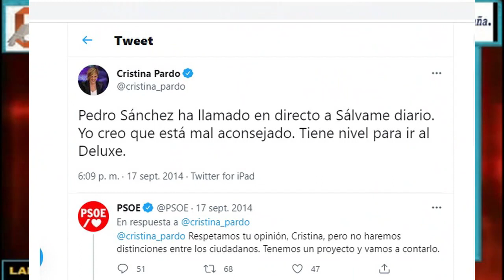El Extintor: La progre Cristina Pardo sale a cazar votantes de VOX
Esto es algo que sólo se puede ver y escuchar aquí.

Y no se debe sólo a que tengamos los materiales, donde queda claro que en lo que ha coherencia, profesionalidad y ética, el periodismo español  y sobre todo en la variante televisiva, deja mucho que desear.

El problema, la causa, lo que facilita nuestra ‘exclusividad’, es que no hay otro medio en España que se atreva a contarlo.

Parapetados destras del cobardón ‘perro no come perro’, unos periodistas tapan a otros y todos disfrutan como cochinos en un patatal.

Nosotros no.

El artista es Juan Francisco Lamata Molina, uno de los miembros de ‘La Segunda Dosis’, más ‘peligrosos’.

Realizador Audiovisual y periodista también vinculado al sector de doblaje.

Apasionado por la historia en general y la de los partidos políticos y los medios de comunicación en particular.

Ha colaborado en medios como Intereconomía, Telecinco, Radio4G o Cadena COPE.

Desde 2011 forma parte de Periodista Digital, medio desde el que realizó el ciclo de entrevistas sobre la historia de los medios de comunicación en España.